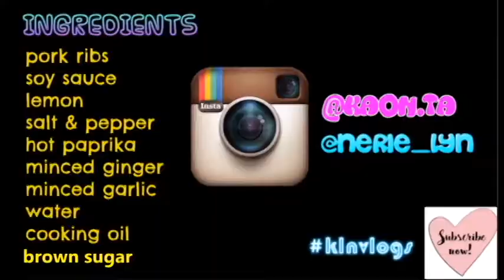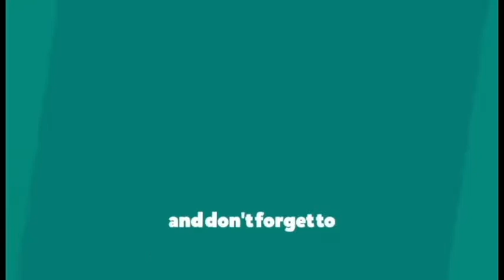PORK RIBS ADOBO